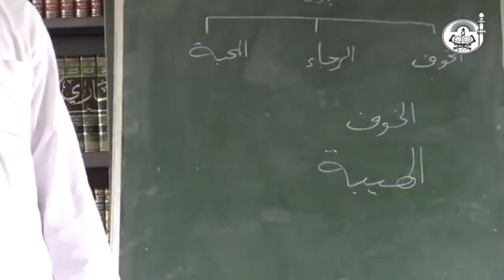Ibadat ki ek qism, Al-Haibah ki ta'reef ? || Dr.ObaidurRahman Madani Hafizaullah